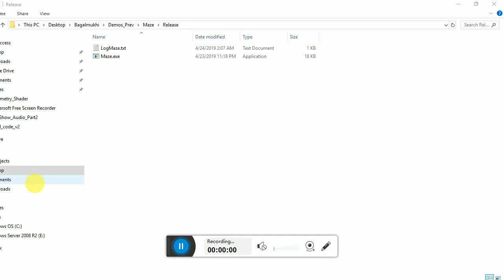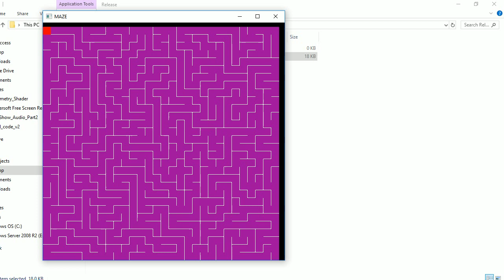Maze by Aaditya Kashid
Demo Name: Maze Game
Full Name: Aaditya Kashid
Batch: RTR 2018
Group Name: Raster

Description :Technologies used : STL, OpenGL, Win32SDK

Description: I have used Vectors to maintain a bunch of Objects to maintain data of class and accessed it. I also have used Depth First Search algorithm along with Recursive Backtracking to visit the objects.
Used GL_LINES, GL_QUADS, GL_PILYGON as primitive drawing shapes.
Each box in output is a sole object of class and each node is visited unless all boxes are visited.